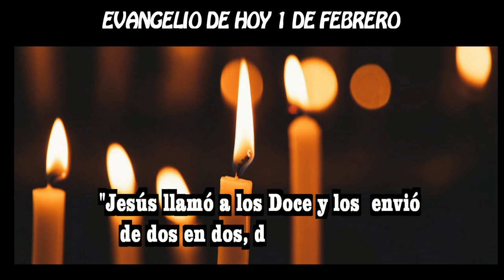EVANGELIO DE HOY 2 febrero hd